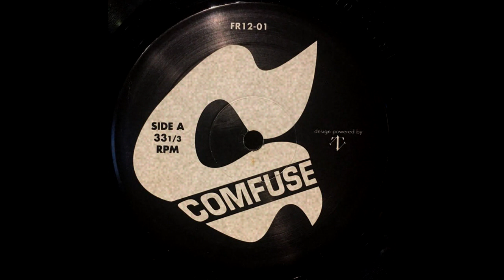Comfuse - Stress (Instrumental) (1996) (90's Japanese Hip Hop)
Underground Japanese Hip Hop crew based out of Hamamatsu City, Shizuoka.